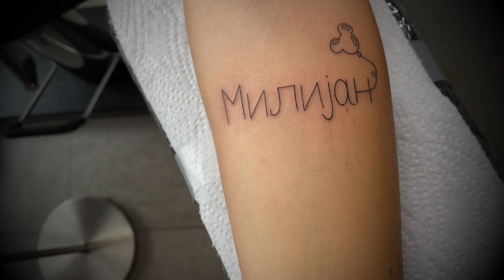Mudanças, treinos, estagnar acontece! // Vlog#8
Espero que gostem, que dêem um like no vídeo, partilhem e subscrevam o canal para não perdem nada!